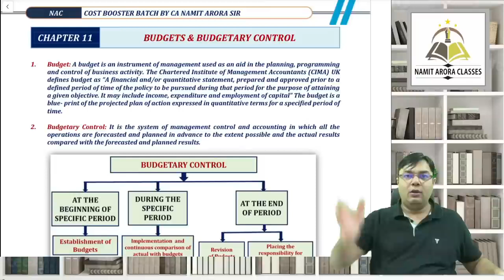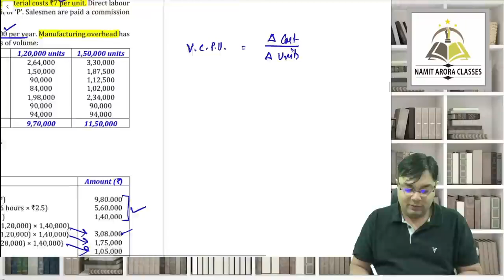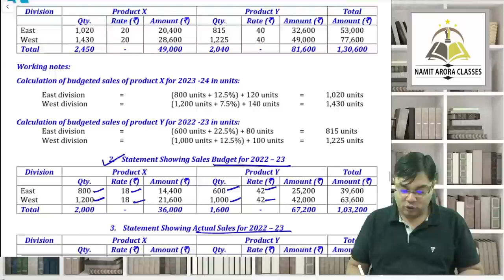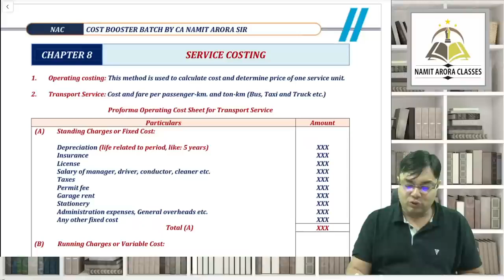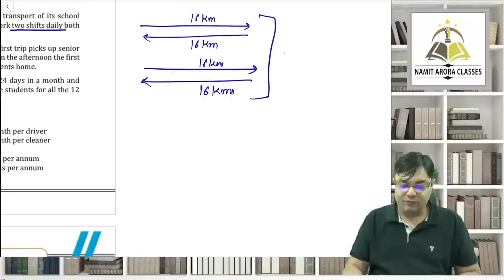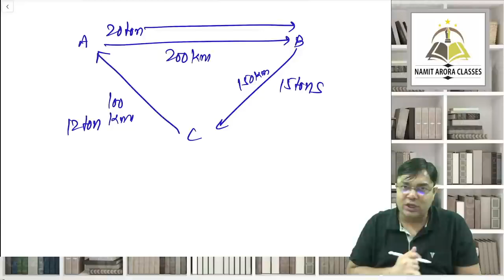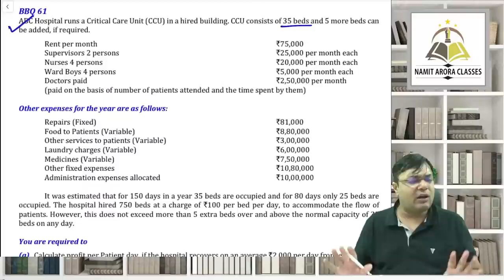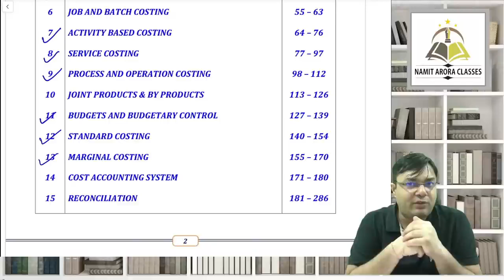COST BOOSTER BUDGET AND SERVICE COSTING CA NAMIT ARORA FOR MAY 24 / JAN 25 (LECTURE 4)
PERFECTION TUTORIALS
Classes available for CA/CS/CMA & other courses

Follow us to get best offers